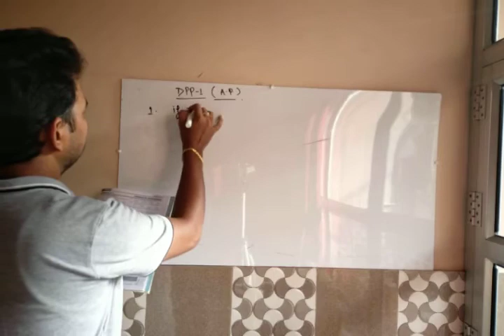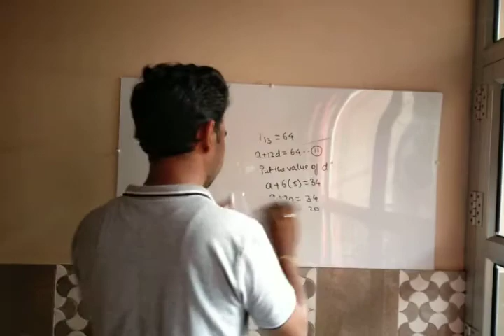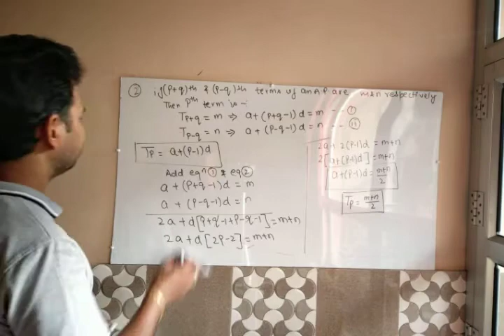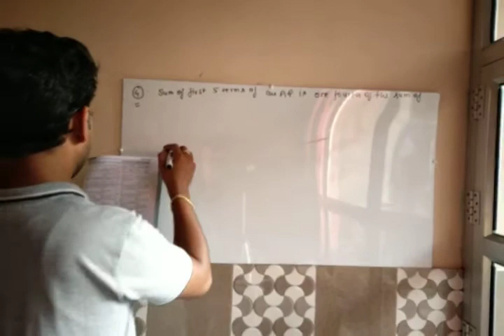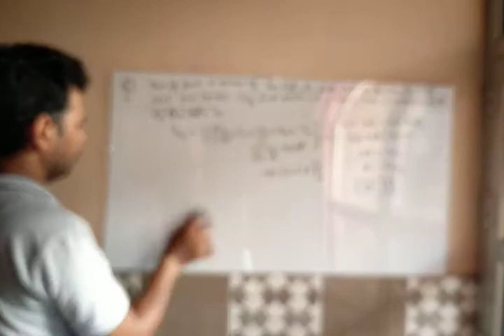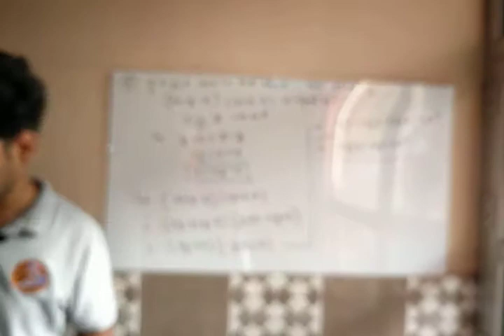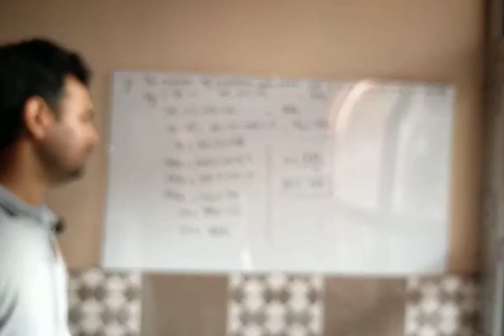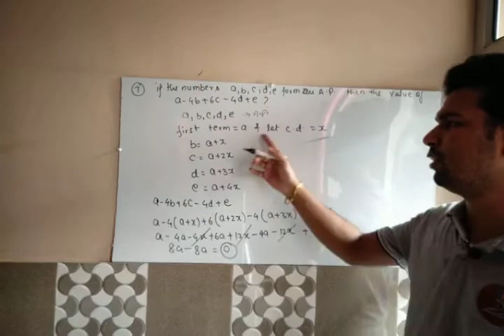Dpp-01 Class X Maths Arithmetic progression part 1